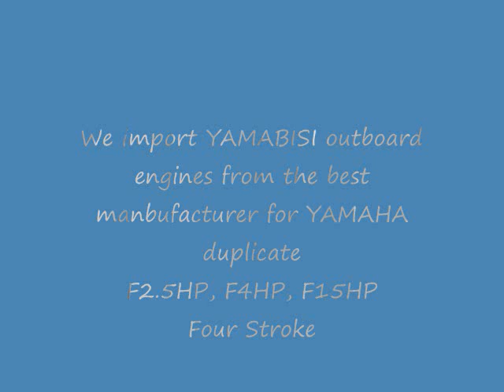Technical and Trading Company